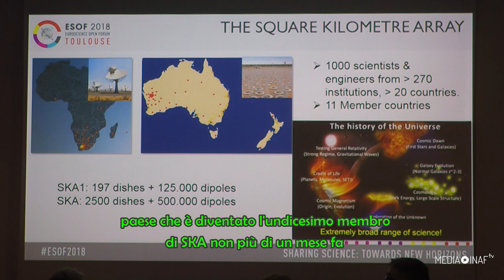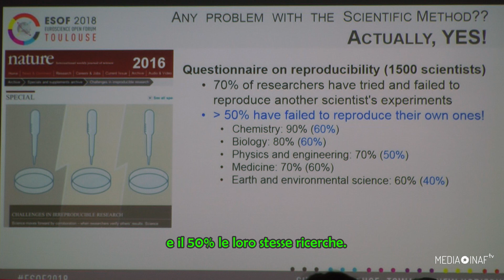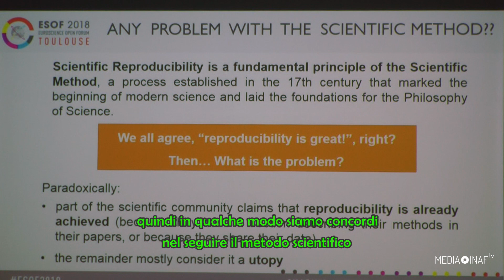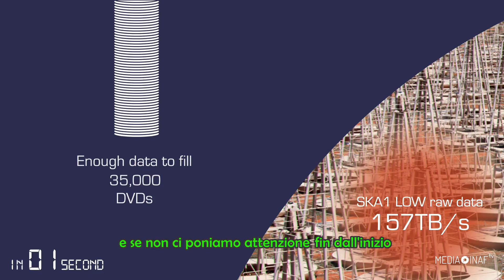Crisi di riproducibilità nella scienza: intervista a Lourdes Verdes-Montenegro (english, ita sub)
Intervista in inglese con sottotitoli in italiano.

All'Esof 2018 di Tolosa, in Francia, abbiamo incontrato Lourdes Verdes-Montenegro, radioastronoma dell'Istituto di astrofisica dell'Andalusia, ricercatrice che coordina la partecipazione della Spagna nel progetto Ska, il gigantesco radiotelescopio Square Kilometre Array in fase di realizzazione.

Verdes-Montenegro si occupa della cosiddetta "crisi di riproducibilità" nella scienza, ovvero del fatto che è sempre più difficile, in tutti i campi, riprodurre le ricerche fatte da altri, ma anche le proprie a distanza di tempo. Un serio problema per il metodo scientifico, che fa della riproducibilità (e quindi della falsificabilità), il proprio asse portante.

Servizio realizzato da Stefano Parisini, Media Inaf